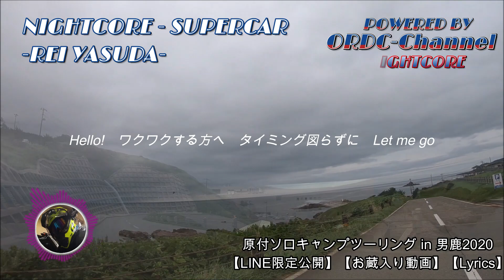NIGHTCORE - SUPERCAR 【ヘルメットオジサン人生劇場】【お蔵入り動画】【Lyrics】【絶景ロード】【日本一周】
一度編集してアップロード出来なかった為、断念して再編集して違う
BGMで公開しました…(;´Д｀)
あの時は友達だけにLINE限定公開と言う形で公開しました。

公開出来るようになったので再編集してみました!

ヘルメットオジサンは歌手の安田レイが大好きです(笑)

(*'ω'*恒)Twitter

楽しいツーリングのお誘いならDM下さいｗ

ヘルメットオジサンのブログ♪
まったりとバイクで全国津々浦々